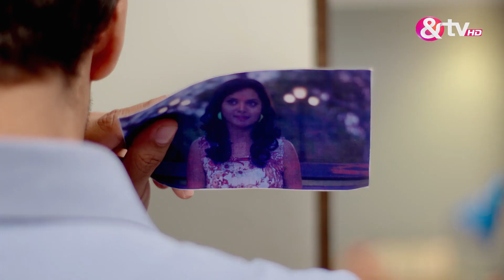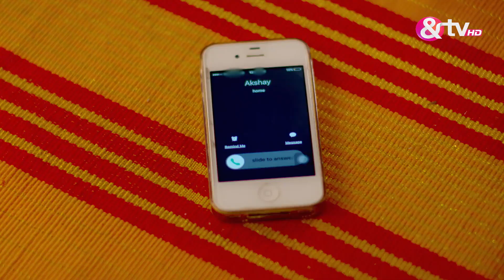तेरे बिन - Tere Bin - Best Scene - Ep - 68 - Mahru Sheikh,Khushboo Tawde,Mahi Milan Kanani -And TV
The story revolves around DrClick Here to Subscribe Channel Akshay, who marries Vijaya, the widow of his friend NileshClick Here to Subscribe Channel Akshay sacrifices his love for DrClick Here to Subscribe Channel Nandini, for Vijayas self-respect, but this sacrifice creates a storm in his lifeClick Here to Subscribe ChannelTere Bin Quick Recap Playlist Here to Subscribe ChannelyoutubeClick Here to Subscribe Channelcom/playlist?list=PL_bx64ia-qJnO2yeaYWxwR3WMq3dekipe